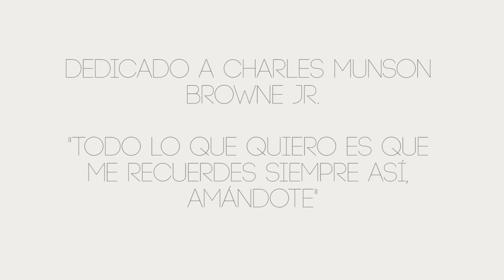Alexandra Blakely "Sueltalo B-Side" feat. Lengualerta, Jeronimo Gonzalez (Los Sonex)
Scroll down for translated lyrics in English.

Gracias al equipo de Playground: Ana Paula Segura, Rodrigo Olguin y Ricardo Rodas

Gracias a las hermanas que apoyaron con todo su energia y todo su rezo para elevar el espiritu de Charlie Munson Browne Jr. Que vuele alto como aguila!

CHORUS:
It does not serve me to not look my people into their eyes
it does not serve me to live in the attic of my mind
it does not serve me to dominate
it does not serve me to be submissive
it does not serve me to walk a path that is not aligned with my purpose
it does not serve me if it is wounding me
it does not serve me to not fine tune my voice with that of my siblings
I do not serve myself if I do not love myself
and I do not serve if I am not serving humanity

We sing to manifest what we long for
We are alchemists materializing with our verses
Abracadabra! We are the singers that string together
different realities with what we verbalize
We dream and there is no stopping the visions that we create
There are no borders for what we imagine
This exceeds any rule of law or
geographical limit and if not with music we will knock it down
On the move we are
And at each step given the horizon we glimpse
But as we move forward it seems that we never
arrive at the destination of the eternal travel and enjoy it
To the eternal traveler's destiny and enjoy it

CHORUS

My glass empties to fill me with pure energy, as crystal clear water
Flowing through my blood like Andean snow
that runs through the mountains, in the laughing rivers
Tickles from the charrango, medicine of the sierra
I connect with the source and the voice of the earth
The eternal, internal journey encircles me
I inhale this life and let go of this war
I let go of money, fear, complaining
I let go of labels, my pride, judging
I let go of comparing myself, the pressure, assumptions
I let go of the future, tomorrow and yesterday
I let go of perfection and my identity
I let go with my exhale diseased programs
I let go of expectations so I may float
I let go of the attachment so I may to fly

CHORUS

You will let go of the easiest path
Letting go so to not continue as a chained slave
Drop outstanding accounts with the past
Release all life for death walks by our side
Let go like the leaf that is letting go in the wind
Release to feel the lightness and fly
Release without having panic of fragility
Let go, nothing is for sure in this world
So - release presuppositions
Release concerns
Let go of the idea that there are those who are better and those who are less
Let go of the opinions that my others hold of me
Release the diseased route of the oppressors
Release the armors for the pure soul to emerge
Release ties to the internal dictatorships
Release all molding that limits sanity
Letting go is the cure for my fear of heights
Drop, jump, fly
To get to your home
Drop, jump, fly
Letting go and leaving it behind

CHORUS

I release this scream, the lying, the anger
I let go of control, self-criticism
I let go of ignoring this need to manifest
which begs my essence to create!
I let go of taking things personally
I release my ego, all my dualities
I let go of of justifications, to need to be right
I let go of the answer, the over-analysis
I let go of self-limitations and repressing my deepest desires
I let go of of not seeing the roots where I come from
I purge, release the concept of time, let go of the steering wheel
I let go, for death arrives at any moment
I do not compete, life is not a race
I let go of borders, conflicts and flags
I let go of my perspective of success, each being has a purpose

CHORUS